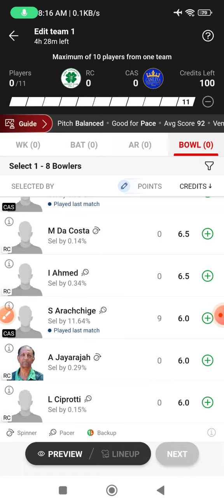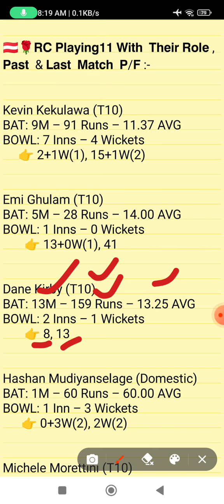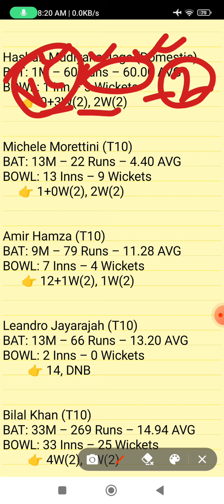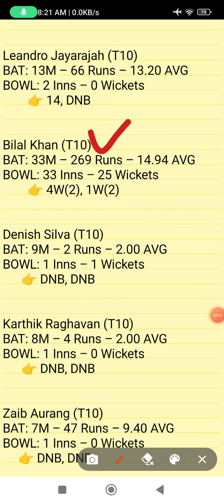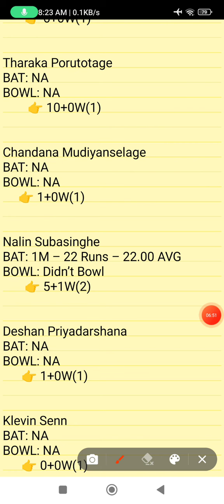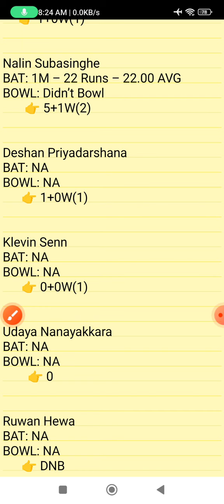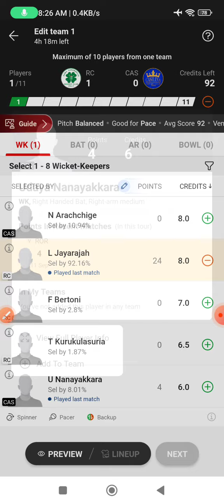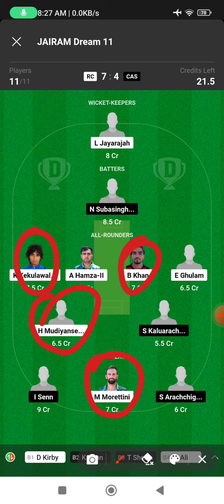RC vs CAS dream11 prediction, RC vs CAS dream11 team, CAS vs RC dream11 prediction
JOIN MY TELEGRAM CHHENAL 👉

RC vs CAS dream11 prediction
RC vs CAS
RC vs CAS match prediction 2023
RC vs CAS Rome t10 match
CAS player's stats
RC player's stats
team prediction of t10 match
RC vs CAS dream11 team
today's t10 match prediction
RC vs CAS t10 match 2023
CAS vs RC
today's Rome t10 match prediction
Rome  t10 match 2023
Dream team
Dream11 prediction
Today's match prediction
CAS vs RC match dream11 prediction
CAS vs RC dream11
CAS vs RC  today's match prediction
CAS vs RC  t10 match
RC vs CAS grand league
RC vs CAS grand league prediction
CAS vs RC grand league
today's t10 match grand league prediction
RC vs CAS t10 match
Rome t10 match prediction
RC vs CAS fantasy team
RC vs CAS match
RC  vs CAS team prediction
today's best t10 match prediction
today's ECS Rome t10 match prediction
fancode ECS Rome t10 match

1. This Analysis Based On My Understanding, Knowledge, And Instinct. While Selecting Your Team, Consider The Point Mentioned And Make Your Own Decision.

3. This games involves an element of financial risk and may be addictive,so.please play responsibly and at your
own risk.

4. FANTASY LEGEND AKHADA Do Not Permote Any Gambling App And Not Liable For Any Profit Or Loss Which May Arise From Any APP